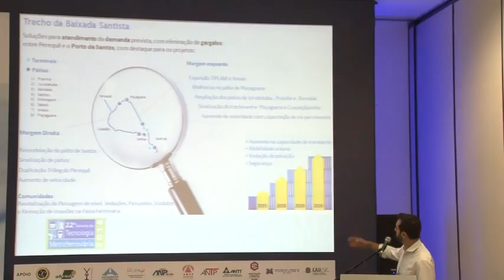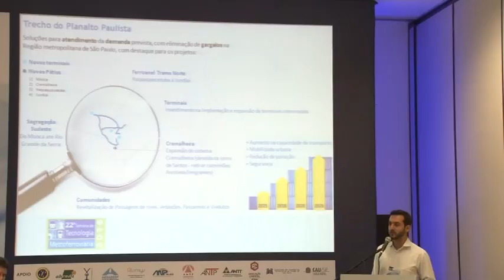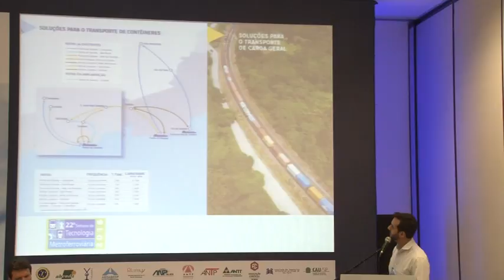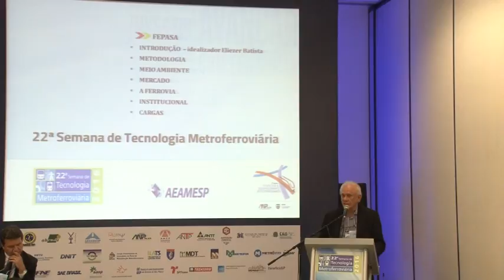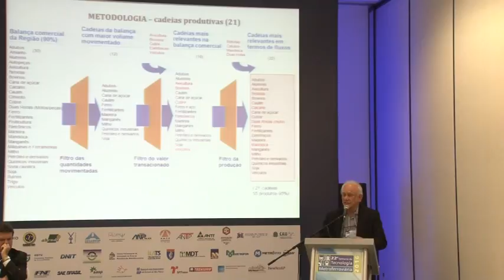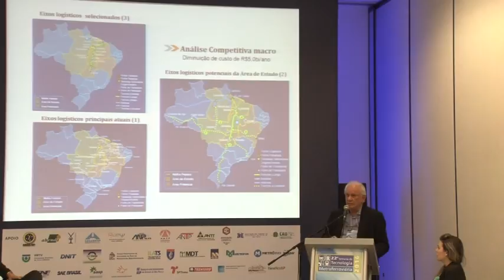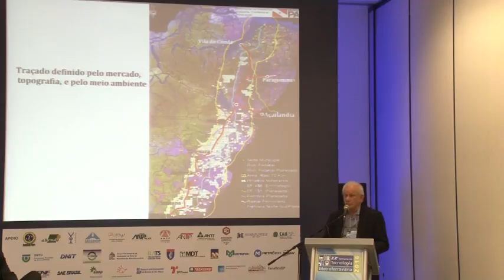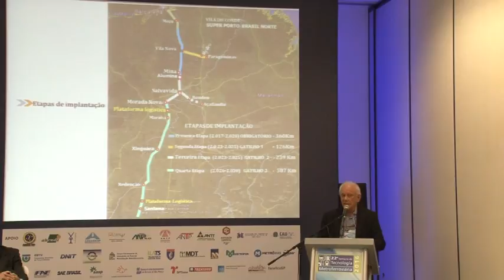PAINEL 8 – TRANSPORTE FERROVIÁRIO DE CARGA NO BRASIL – Parte 3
A repactuação das Concessões Ferroviárias; A perspectiva do transporte ferroviário na malha da VLI. As ações da MRS na Baixada Santista, no Vale do Paraíba e o crescimento do transporte de contêineres. Estudos para implantação da ferrovia no norte do Pará.
• Coordenador: Vicente Abate, Presidente da ABIFER
• Alexandre Porto Mendes de Souza, Superintendente da ANTT
• José Osvaldo Cruz, Relações Institucionais da VLI
• Gustavo Bambini, Diretor de Relações Institucionais da MRS
• Renato Casali Pavan, Pavan Engenharia e Participações